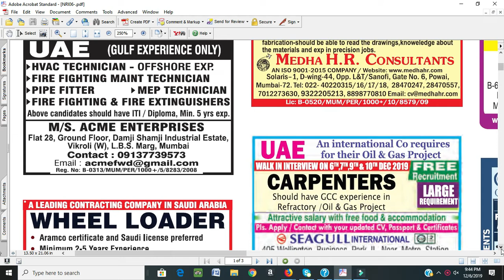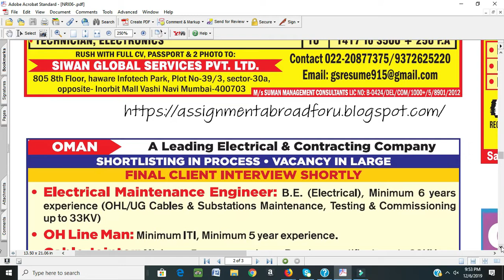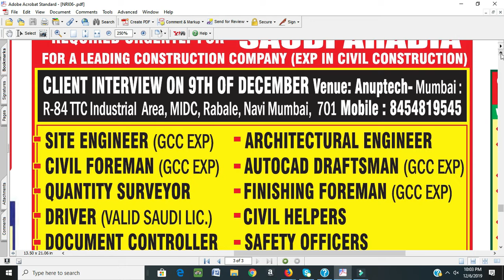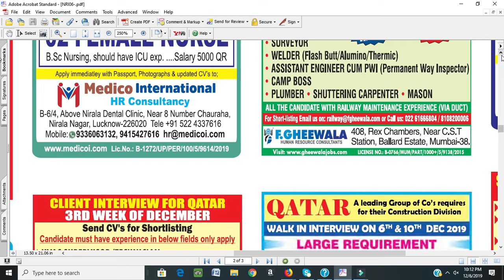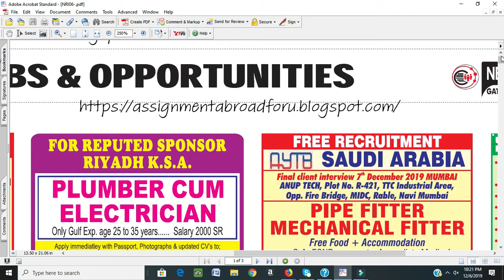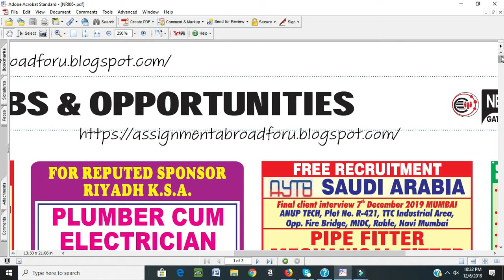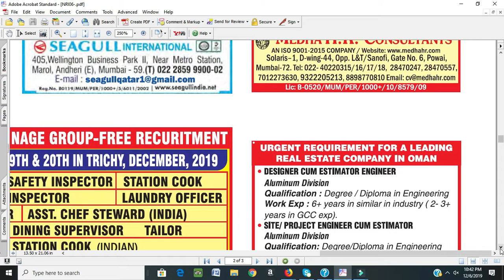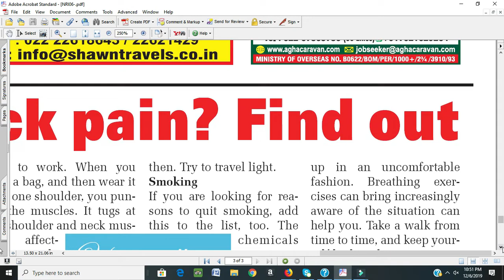NewsandNRI connect 06th Dec 2019